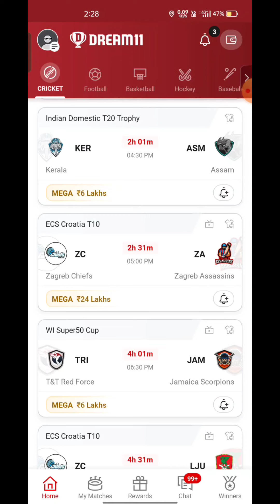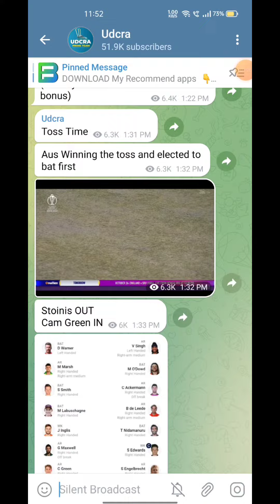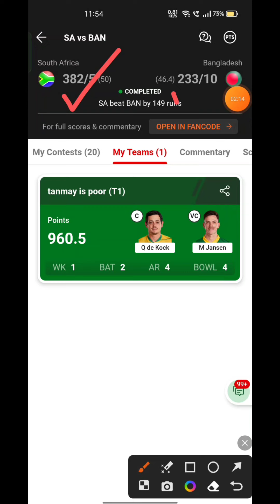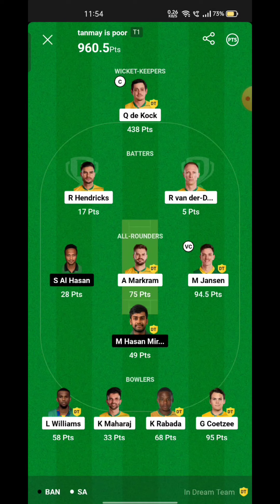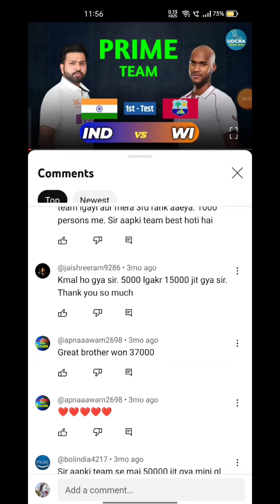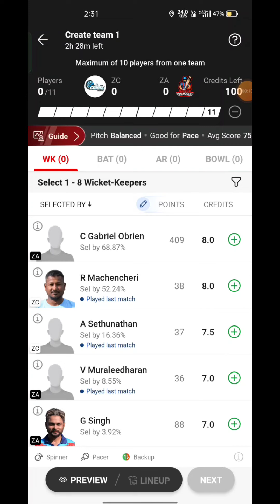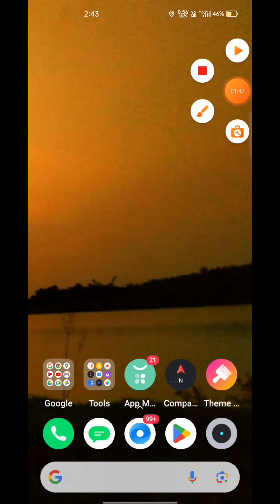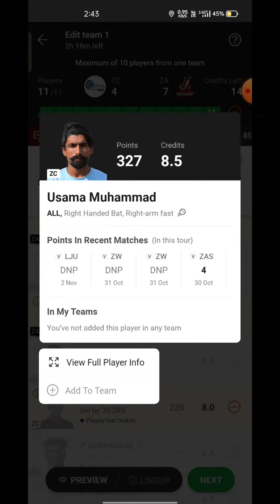ZC VS ZA Fantasy Dream11 Prediction, ZC VS ZA 2023, ZC VS ZA ECC T10 Championship Match Preview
ZC VS ZA Fantasy Dream11 Prediction, ZC VS ZA 2023, ZC VS ZA ECC T10 Championship , Dream11 Match Preview, Full Stats+ Info, Report ➡️Join Our Official Telegram Channel for Daily Pitch Reports and Match Updates.⬇️

Playing 11
ZC VS ZA dream11 team prediction  Udcra
ZC VS ZA 2023 Match Preview Players Stats

ZC VS ZA Playing 11
ZC VS ZA dream11 team prediction today Udcra
ZC VS ZA Match 2023 Preview Players Stats
ZC VS ZA match stats
ZC VS ZA dream11 team today
ZC VS ZA today match prediction
ZC VS ZA T10 2023
ZC VS ZA T10 2023 highlights
ZC VS ZA highlights
ZC VS ZA dream11 analysis
ZC VS ZA best dream11 team
ZC VS ZA dream11 team prediction
ZC VS ZA 2023 Playing11
ZC VS ZA ECS T10 Championship 2023
ZC VS ZA Match Preview & Analysis
ZC VS ZA Head to head
ZC VS ZA live score
ZC VS ZA live match
ZC VS ZA ECS T10 AUSTRIA 2023 today
ZC VS ZA T10 Dream11 Team
ZC VS ZA T10 Match Prediction
ZC VS ZA dream11 best team
ZC VS ZA dream11 prediction
ZC VS ZA match prediction
ZC VS ZA T10 2023 match
ZC VS ZA ECS T10 Championship Dream11 Prediction
ZC VS ZA ECS T10 Championship League 2023
ZC VS ZA Live Stream
Zagreb Ciefs VS Zagreb Assassians Live Streaming
Zagreb Ciefs VS Zagreb Assassians head To Head
Zagreb Ciefs VS Zagreb Assassians Match Prediction Dream11 Prediction